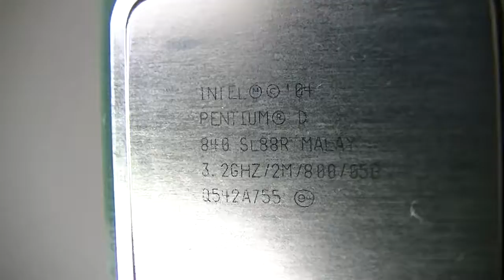Processor Intel Pentium D 840 SL88R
Intel Pentium D 840 3.20GHz, SL88R 2MB Cache, 800 MHz FSB Socket 775 130W Dual Core MALAY